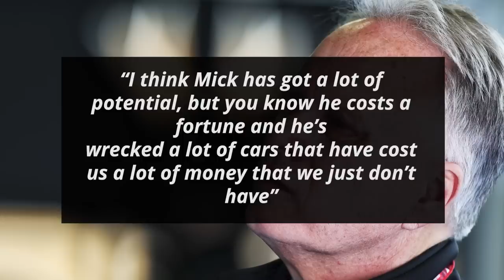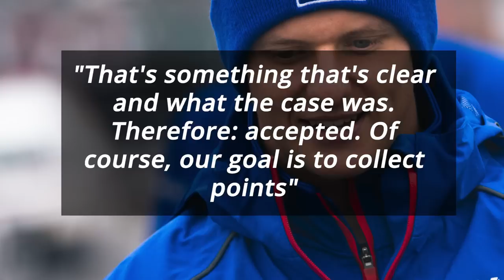Gene Haas Dishes Out Harsh Reality About Mick Schumacher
While most of the teams in F1 have finalized their driver line-up for next year, Haas still haven’t confirmed who will drive alongside Kevin Magnussen. Team owner Gene Haas has now spoken a few harsh truths to the Associated Press

0:00 - Gene Haas Dishes Out Harsh Reality About Mick Schumacher
1:28 - Fast Feed

Haas started off by assessing Mick Schumacher

“I think Mick has got a lot of potential, but you know he costs a fortune and he’s wrecked a lot of cars that have cost us a lot of money that we just don’t have”

He then revealed the condition under which a driver crashing is justifiable

“Now, if you bring us some points, and you are [Max] Verstappen [winning races] and you wreck cars, we’ll deal with it”

“But when you are in the back and you wreck cars, that’s very difficult”

He then spoke about Mick’s future

“If he wins the next [race] he’s in [for 2023]. Somewhere in between, there is a grey area”

He signed off by speaking about what the team needs to do

“We started off the year with resounding success [including fifth for Magnussen in Bahrain] and I think the middle season wasn’t too good, and we just seem to fall back into our usual way of running”

“We’ve got to get out of that, but Formula 1 is so tough”

Mick, meanwhile, responded to Gene's comments

"Gene is my boss. Gene has every right to make his comments. It's nothing that wasn't known before"

"That's something that's clear and what the case was. Therefore: accepted. Of course, our goal is to collect points"

Fast Feed

McLaren’s Daniel Ricciardo stated “I know it’s a risk, I want a bit more of a sure thing” [The Race]

“I don’t want to risk just putting myself in a position where I’m going to just be at the back and be like, ‘what am I still doing here?’”

“I don’t want to resent the sport in a way. I kind of love it too much”

Ferrari’s Carlos Sainz suggested that “you’re only as good as your last race unfortunately in this sport” [Autosport]

“If that gets amplified to a season, then you’re only as good as your last season, and that’s why Daniel is in such a difficult situation”

“He found himself in a car and at a team that maybe he didn’t find himself comfortable at, and that’s enough for your career to start going through a different path”

Red Bull advisor Helmut Marko pointed out that “Yuki [Tsunoda] is young and does not have the background and experience that Nyck [de Vries] has” [Motorsport]

“We will see how it goes next year, but looking at his experience and his personality, then De Vries has to become the team leader of AlphaTauri”

Audi Formula Racing’s CEO Adam Baker feels that “it is not unreasonable to think [they] can reach the top within three years” [Marca]

“It would be great to have Sainz, but 2026 is still a long way off”

“The full development phase of a new project is very important. Having an experienced driver will be essential in that”

McLaren’s Lando Norris explained that “personally as a driver, sometimes it hurts that you feel like you can do such a good job and you just get a little bit stuck at times”

“You don’t feel like you’re getting rewarded that well for what you’re achieving or what you’re putting in”

“But I think that’s just Formula 1. That’s just what happens”

Is Mick Schumacher’s time up in Formula 1?